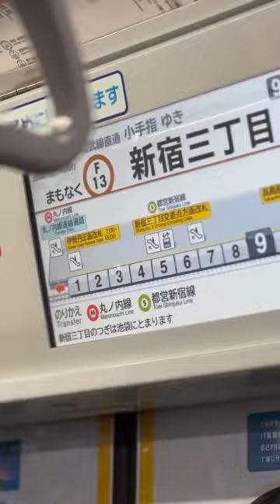🔵The safety of children. Self-Governance short(1)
🔵The safety of children in a culture reveals the level of that cultures moral currency. It is about time that we as Americans again put the safety of our next generation as our highest priority.

✅ Please click the Like button, subscribe to the Vocational Science of Freedom and ring the bell for new classes and a wealth of free knowledge about your natural and common law rights, which keep you FREE in a world full of slaves.

✅ ALL of your questions can be answered instantly by joining the VSOF online community. The VSOF community platforms can be found in the Links section on our YouTube page, and in the “About” sections of our Rumble page, Odysee page and our Gab page. There you will find hundreds of sovereign minded men, who are members of the Vocational Science of Freedom, ready to answer whatever questions you have.

🦅💲 Please help support the VSOF by giving a donation to the VSOF PayPal

✅Here are all of the handbills (instruction books) that fully explain the VSOF Status correction process for being a State Citizen/American Citizen/one of the People, freeing yourself from the United States federal corporation and, most importantly, claiming your estate back from the globalists.

💽 To become a VSOF lifetime member and obtain the entire VSOF hard drive, which contains over 800 gigs of knowledge on law, process, treatises, and remedy in all jurisdictions, collected over 25 years of time, and contains many other researchers’ entire hard drives, or any other service we provide, you can download the VSOF price sheet from this Mega link, Our E-mail contact information is located at the bottom of our price sheet.

📢 VSOF YouTube:    / @vocationalsc.  .

🔵🔴🟠🟢VSOF civics and Sovereignty classes are held on Saturn's day nights at 7:00pm Central standard time, for one hour, on our VOSF community platform.

It is for the good of all Americans that we all live in a constitutional republic and continue to grow and perpetuate this great experiment in Self-Government.

It is the right and duty of all Americans to assemble and to discuss all matters regarding our rights, as we see fit, in our own republic. This fundamental right is protected by the first article of the bill of rights.

"The Natural Liberty of man is to be free from any superior power on earth, and not to be under the authority of man, but only to have the Law of Nature for his rule." John Locke